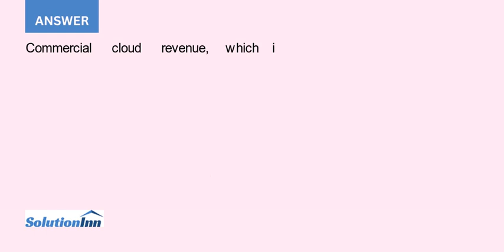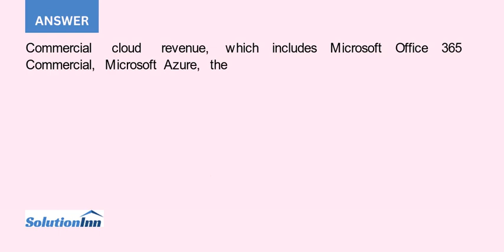It is expected that you prepare a report based on information about Microsoft Corporation You sho...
It is expected that you prepare a report based on information about Microsoft Corporation. You should approach this from the perspective of upper-level managers. Included in the report should be:1). An evaluation of the analysis provided in the annual report ...